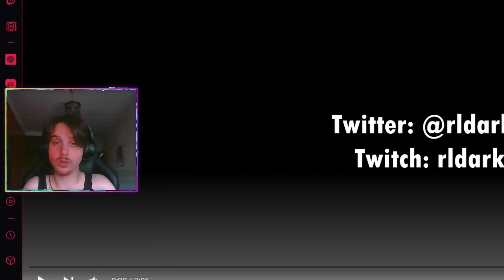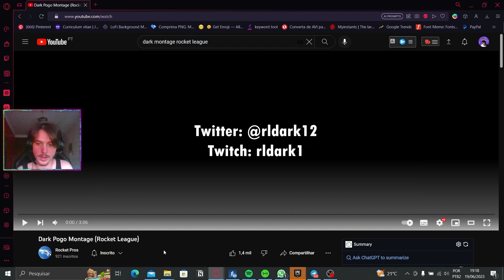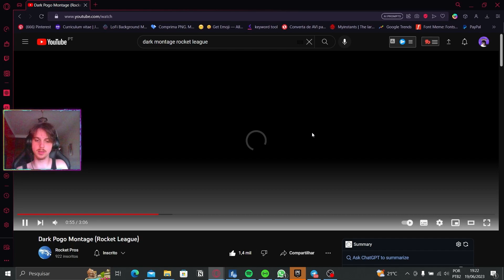THE POGO KING | DARK(?) HIGHLIGHTS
Hoje eu assisti as melhores jogadas do Dark fazendo o que ele faz de melhor no Rocket League... o Pogo, não sabe o que é o pogo?
Assiste o video e descubra como que esse moleque de 14 anos de idade tá mudando o cenário competitivo de Rocket League com essa mecânica.
Será que veremos essa lenda algum dia jogando em campeonatos competitivos de alto nível do Rocket League no futuro?
Seria interessante, vamos aguardar pra ver.

Se você gostou do react deixar o like ai no video que me ajuda muito, se inscreve ai no canal pra estar sempre recebendo conteúdo novo relacionado a Rocket league, e comenta aí algum video que pra eu reagir da próxima vez!
Tmj! 💜